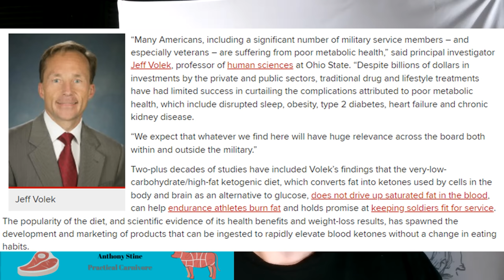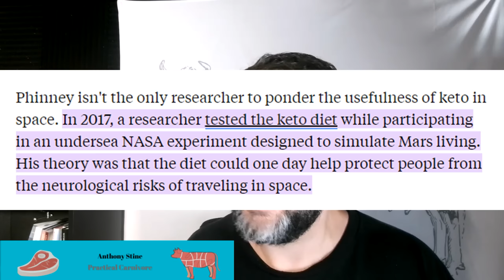Department Of Defense Funds HUGE Keto Study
Anthony Stine
Shawnee, OK
74802